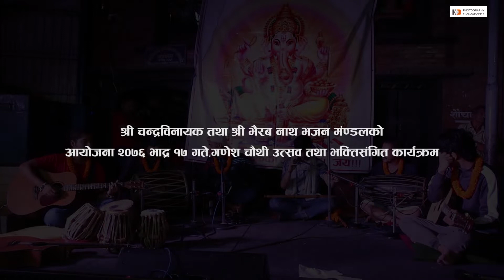बासुरिको सुमधुर धुन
श्री चन्द्रबिनायक मन्दिर पेरिसमा चन्द्रमान श्रेष्ठ,कृष्ण शाक्य,रुपेश शाक्य,बिरेन महर्जन्,सुगम महर्जन्,तथा सुजन को प्रस्तुती ।